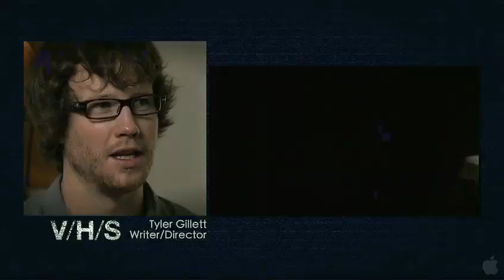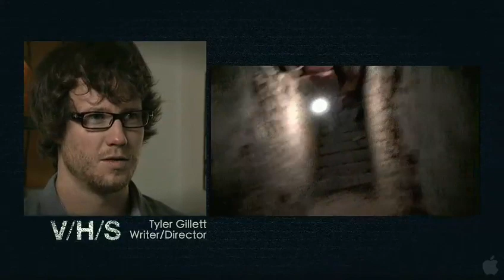V/H/S ("Sneak Peek" Featurette)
When a group of petty criminals is hired by a mysterious party to retrieve a rare piece of found footage from a rundown house in the middle of nowhere, they soon realize that the job isn't going to be as easy as they thought. In the living room, a lifeless body holds court before a hub of old television sets, surrounded by stacks upon stacks of VHS tapes. As they search for the right one, they are treated to a seemingly endless number of horrifying videos, each stranger than the last.

Bringing together some of the top filmmakers in the game today, this wickedly conceived horror anthology sends the viewer through a gauntlet of suspense, terror, shock, and downright brutality—instantly distinguishing itself from a sea of lackluster found-footage horror flicks. The diverse and deviously creative minds behind "V/H/S" shatter any preconceived notions about the genre, making it feel inventive and captivating once again.

MPAA Rated R for bloody violence, strong sexuality, graphic nudity, pervasive language and some drug use.

Produced by The Collective in association with Bloody Disgusting. Released by Magnet Releasing, an division of Magnolia Pictures, an 2929 Entertainment company.